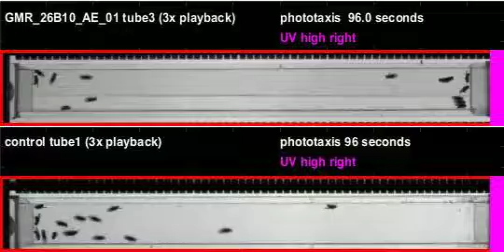GMR_26B10_AE_01_shi_Apollo_20120530T131311 phototaxis (seq4)